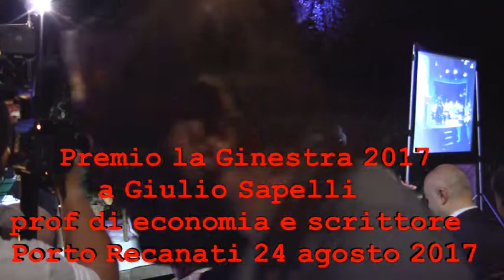premio la ginestra a Giulio Sapelli